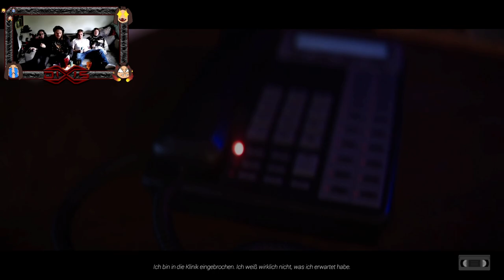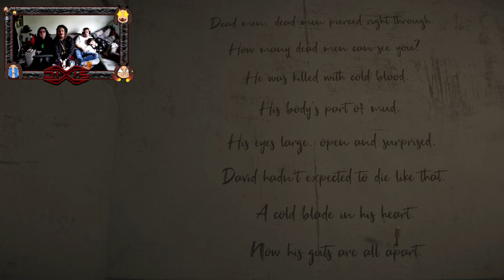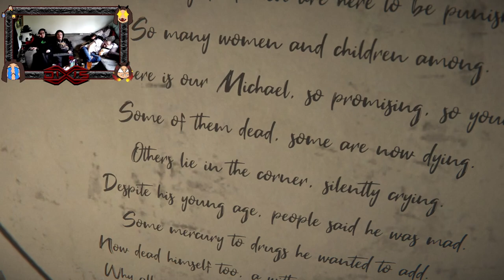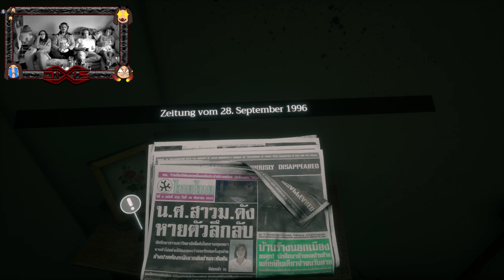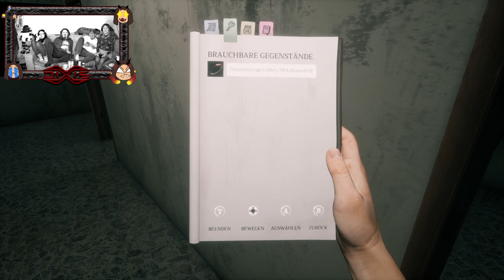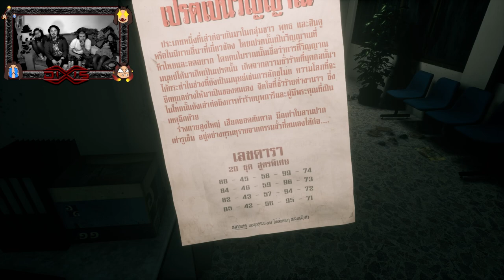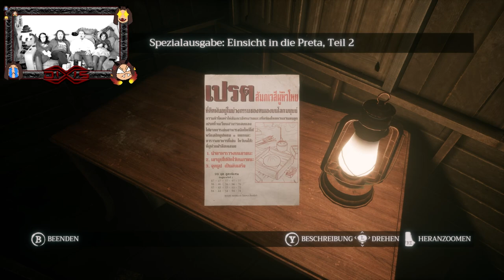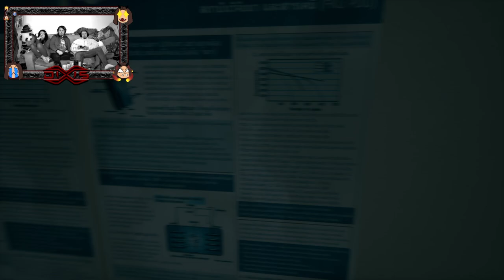HOME, SWEET HOME! - Spooktober Special Stream Woche 2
In diesem Stream vom Samstag, den 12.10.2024, geht es auf in die Welt von "Anthology of Fear" und "Home Sweet Home". Uns erwarten schaurige Geschichten und schreckliche Monster, die es zu überwinden gilt. Haben wir den Schneid all dies unbeschadet zu überstehen? Oder wird der Horror uns überkommen?

0:00:00 Anthology of Fear
3:05:45 Home Sweet Home Part 1
4:11:48 I'm on Observation Duty 7 Demo
5:11:31 Home Sweet Home Part 2
7:40:08 I'm on Observation Duty 6